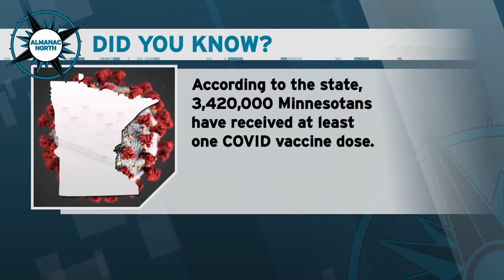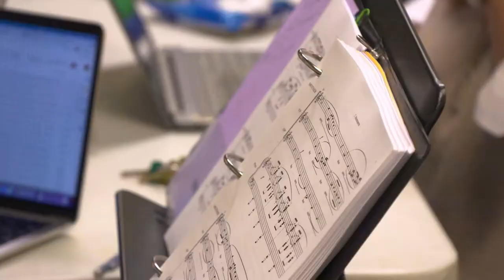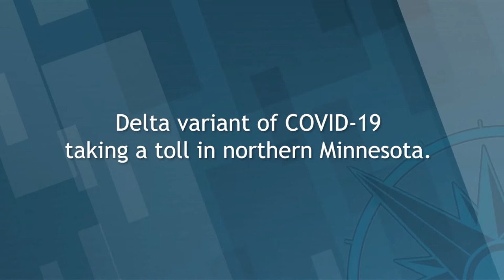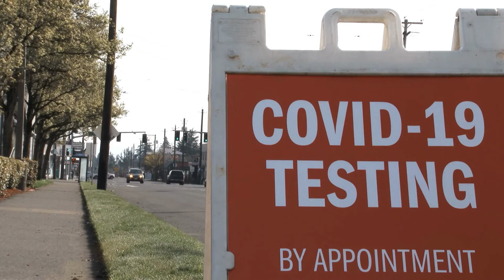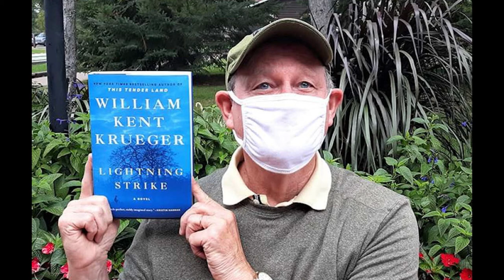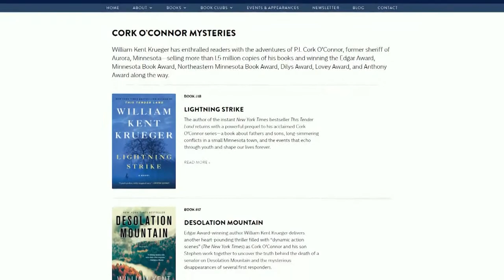Almanac North - October 8, 2021: COVID & Flu Update, "MAXA" Musical, Voices of the Region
As students return to the classroom and large public gatherings are becoming common again, health care officials say the flu could be a big problem this winter. UMD's Theatre Department is producing the world premiere of the horror musical "Maxa, the Maddest Woman in the World".  We talked with the musical's creators. And Heidi Holtan from KAXE Radio in Grand Rapids is our guest on "Voices of the Region".